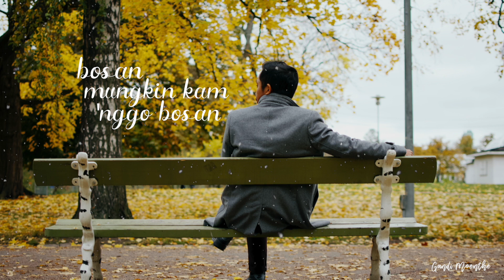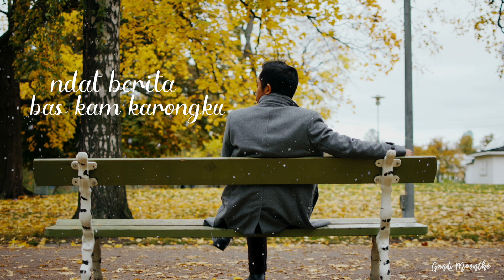Bual - Gandi Moenthe (Lyric Music Video / Lagu Karo)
Bual - Gandi Moenthe
Cipt: Gandi Moenthe
2020

Mixing Mastering: Agung Pramana/Wan Music Studio